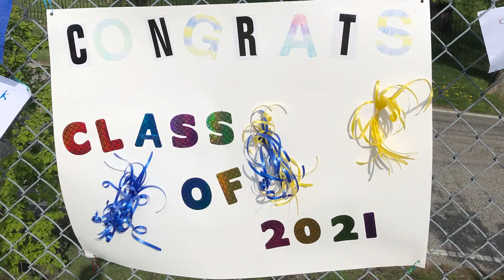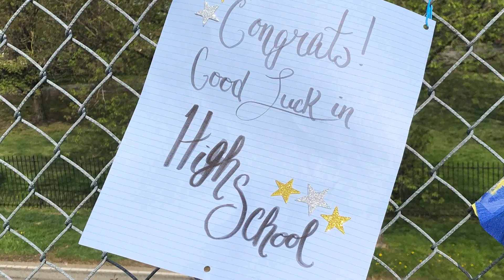Grade 8 Salute (April 22, 2021)